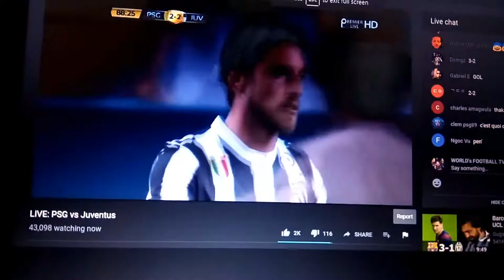Juventus PENALTY PSG vs Juventus 2-3 ICC Cup 27/07/2017